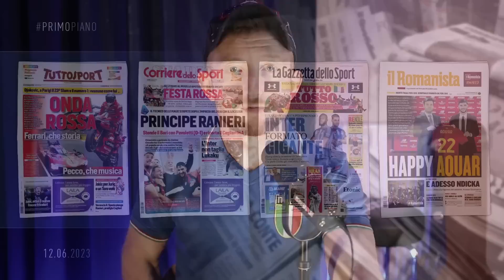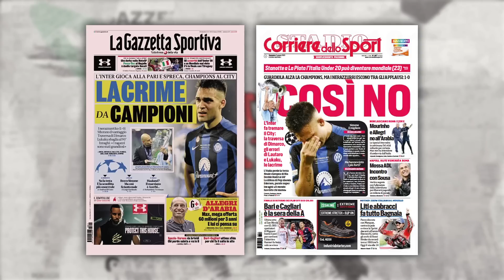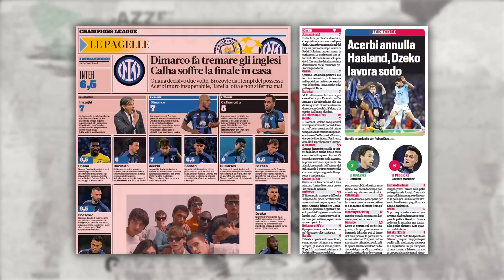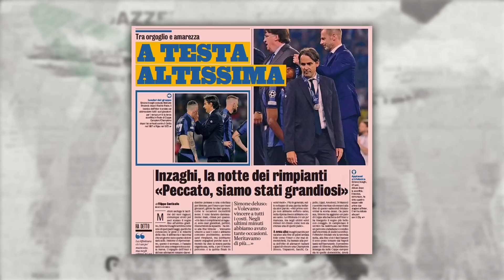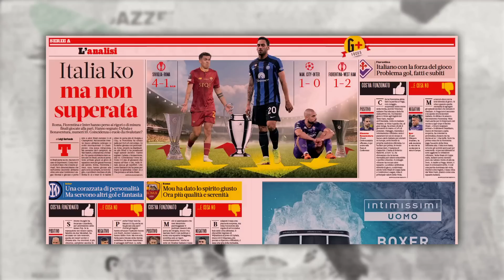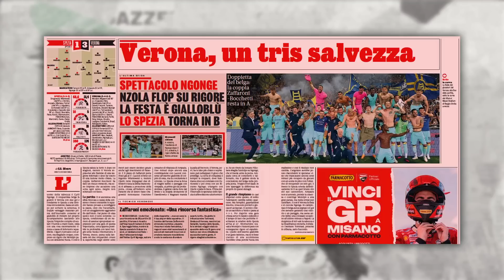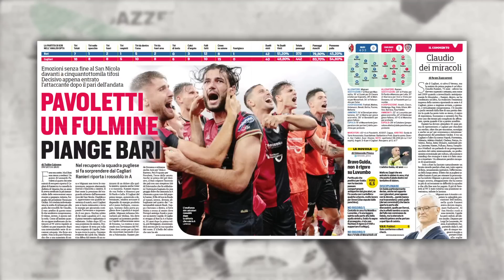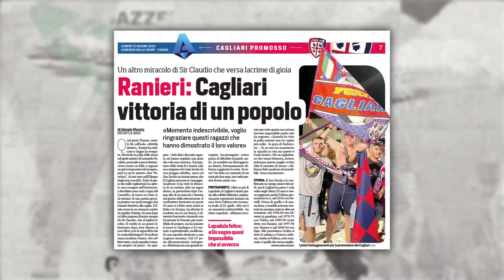🔥 INTER PRZEGRYWA FINAŁ LM | VERONA I CAGLIARI W SERIE A | WŁOSKA PRASA: 12.06.2023 | Amici Sportivi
☕ Chcesz podziękować za ten przegląd prasy? Postaw nam wirtualną kawę! GRAZIE! 🙂

📰 Tuttosport, Corriere dello Sport, Gazzetta dello Sport, Il Romanista

📰 Włoska prasa na dzisiaj:

00:00 | W telegraficznym skrócie
00:27 | Intro
00:43 | Buongiorno
01:37 | Primo Piano: pierwsze strony dzienników
03:02 | Manchester City-Inter 1:0
07:44 | Włosi w przegranych finałach
10:02 | Spezia-Hellas Verona 1:3
14:42 | Bari-Cagliari 0:1, Ranieri awansuje do Serie A
17:28 | Domanda del Giorno: trzy finały, duma czy rozczarowanie?
18:26 | Buona giornata